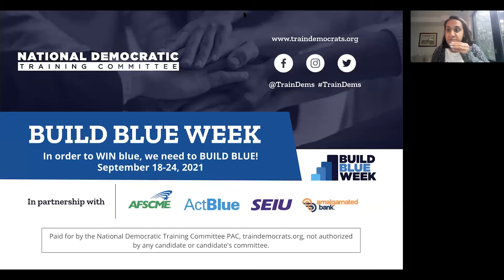Get Out the Vote Expert Q&A: Home Stretch Success for GOTV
Learn more effective Get-Out-The-Vote (GOTV) tactics by taking our free course

As general election season nears, it’s never been a better time for campaigns to prepare their Get-Out-The-Vote (GOTV) strategy. GOTV is an intense period of direct voter contact beginning two weeks before Election Day. Its purpose is to mobilize pre-identified likely and undecided supporters to vote.

To get on-the-ground insight into running an impactful GOTV campaign, NDTC assembled a panel of our trainers with experience in political campaign organizing for an expert Q&A. With moderation from Pavitra Abraham, NDTC Trainer and National Organizing Director at the DCCC, panelists included:

Jes Cruz, former Training Director for the Florida Democratic Party and Florida Coordinated Campaign
Jordan Berg Powers, Executive Director at Mass Alliance
Sarah Joy Pearson, Regional Organizing Director at the DNC.

GOTV is an essential element of your campaign’s field program. To learn more, check out NDTC’s extensive collection of courses on field organizing tactics, including courses on relational organizing, running a persuasion field program, and running a digital organizing program

In order to properly identify & target voters for effective phone banking, canvassing, and texting programs, campaigns require effective data management tools. NDTC offers free training on all things NGP Van & VoteBuilder.

Chapters:
0:00 Introductions
4:05 Mistakes campaigns make during the final weeks of campaigns
7:16 Best practices for running long GOTV campaigns
9:42 Best way to prepare folks for their first GOTV & Election Day
15:23 Planning for Election Day while managing stress
17:30 What are the best tactics to focus on when time is short before Election Day?
22:53 Recruitment & field tactics for red and rural districts
25:05 Motivating volunteers to stay involved
28:04 How do you know if someone has already early voted?
30:10 How does voter suppression impact GOTV, especially in red & rural areas?
33:36 Biggest unknown variables to look out for with GOTV
39:15 How do you know when to switch from the “persuasion” phase of your campaign to GOTV?
42:50 Adapting to unforeseen circumstances during GOTV
49:08 One final piece of advice for the home stretch of GOTV
52:06 Outros